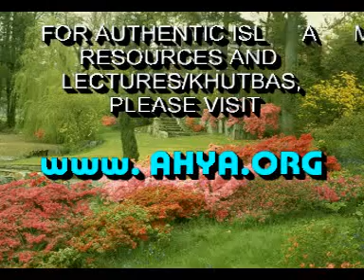qeyamat 4.. YAJOOJ MAJOOJ .. BY SHAIK MAQSOOD AL HASAN FAIZI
lekchar
BY SHAIK MAQSOOD AL HASAN FAIZI R.A.
ISLAMIC DAWA & GUIDANCE CENTER, AL GHAT - K.S.A.